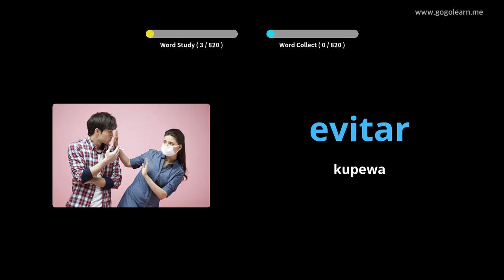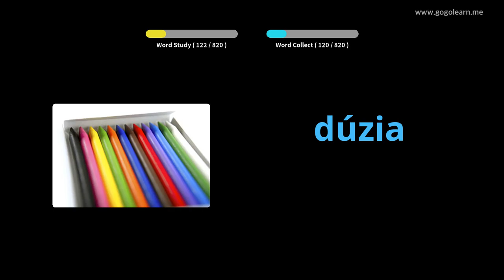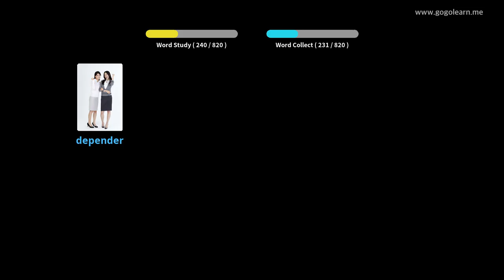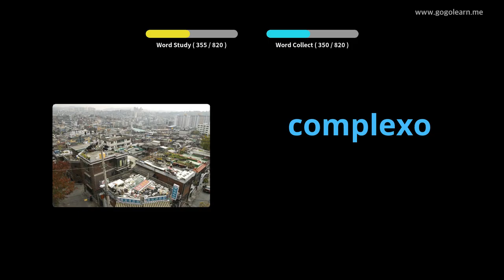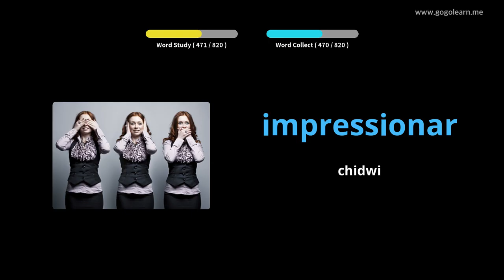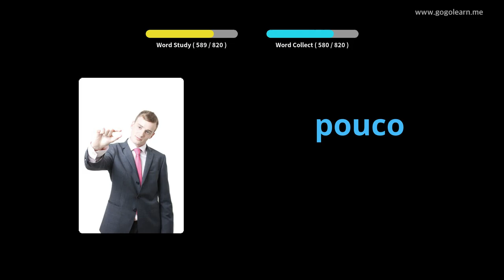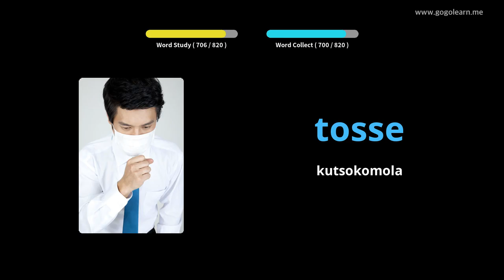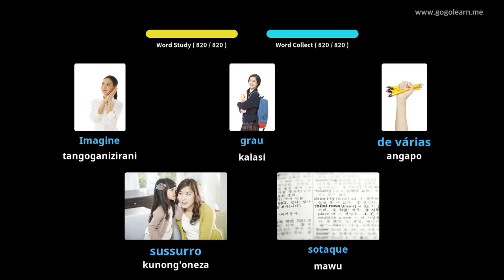Mawu Omwe Akumvera Akumagona | Golearn